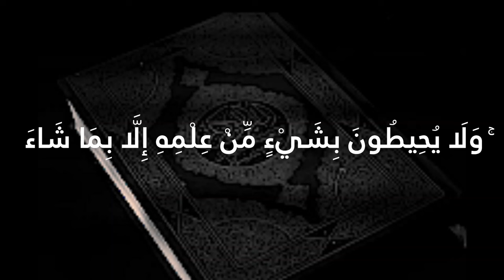Ayatul Kursi آیت الکرسی | Hamza Boudib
AL-BAQARAH 255
Allah! There is no god ˹worthy of worship˺ except Him, the Ever-Living, All-Sustaining. Neither drowsiness nor sleep overtakes Him.